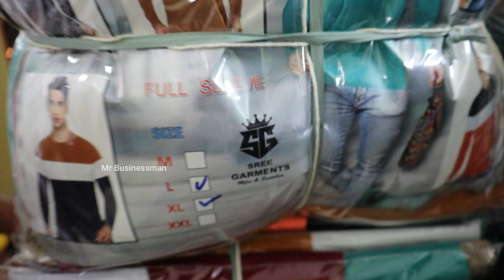திருப்பூரில் சவால் விலை ₹5 மட்டுமே / Tirupur Wholesale Market / Mr Businessman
Shop Address

Sree Garments
bangala stop Ram Nagar,  2nd Street,
Tirupur